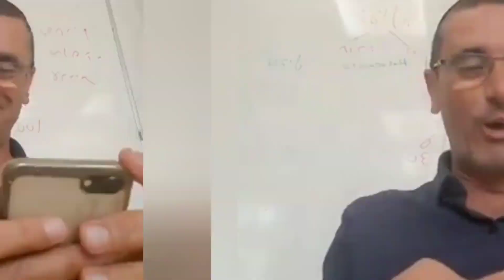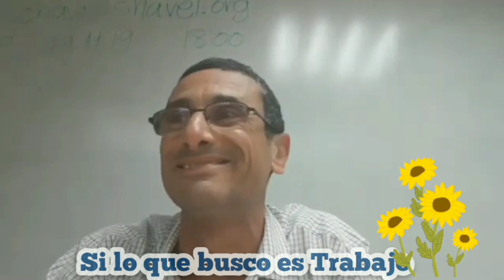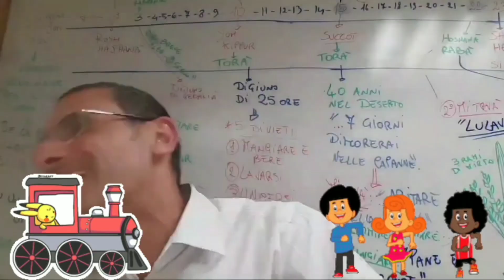Parashat Vaishlaj Un Poco de Humor 🤣🤣🤣 con rab natan menashe